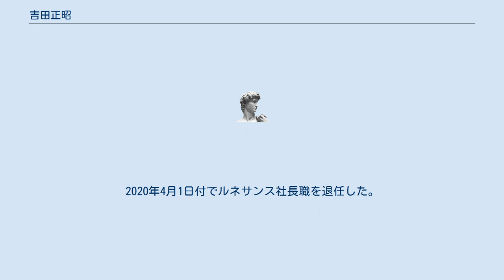吉田正昭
吉田 正昭（よしだ まさあき、1956年7月13日 - ）は、日本の実業家。
株式会社ルネサンス代表取締役社長、日本フィットネス産業協会会長。
 大阪府高槻市出身。
小中学校時代は水泳やサッカーなどスポーツに親しむ生活を送る。
高等学校へ進学する際にはサッカー部に入りたかったが、サッカーが弱くフェンシングが強い学校であったので思い切ってフェンシングをやることにしたという。
 京都産業大学経済学部に入学し、フェンシング部に入部。
大学時代は主将を務め、関西学生フェンシング選手権大会（フルーレ団体）で初優勝を果たすなど主力選手として活躍した。
その縁もあって京都産業大学フェンシング部にルネサンス名義でスポーツウェア（ジャージ）を提供している。
 1979年に大学卒業後、ピープル（現コナミスポーツクラブ）入社。
水泳のコーチなどを務める。
コナミスポーツクラブの専務を務めた後、2004年にルネサンスへ転じる。
 ルネサンス転職後は同社執行役員と営業本部の副本部長・本部長を務め、2011年4月1日付で社長に就任。
2016年から日本フィットネス産業協会会長。
2020年4月1日付でルネサンス社長職を退任した。